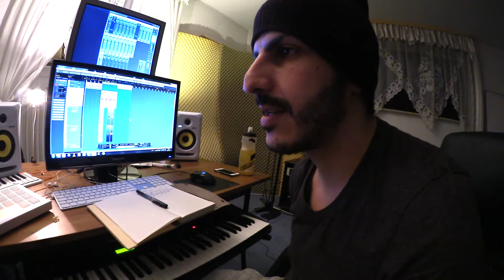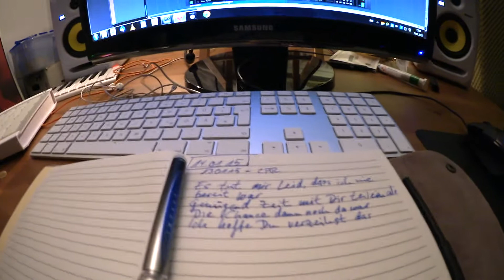BMW ERLKÖNIG & MUSIK!!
BMW ERLKÖNIG & MUSIK! - VLOG #11 - Leo Campera - justbettermusic

Schreibt mir in die Kommentare was ihr glaubt!?!

♫ Offizielle Veröffentlichungen:
♫ "Call Me Leo" EP on Amazon*
♫ "I Like U" Single on Amazon*
♫ "Minecraft" Single on Amazon*

❤ Dana auch folgen!!

✪ Music written, arranged and produced by Leo Campera
✪ Title: "199 Jahre (Sunshine Version)"

Mein aktuelles Protein Pulver